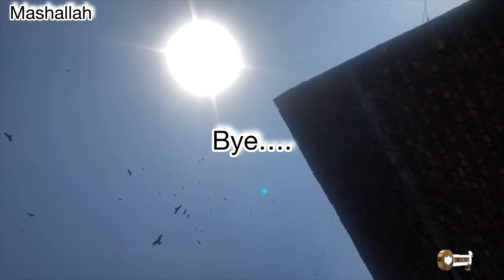Tea roasting 🥺😂 | chai funny poetry 😄 | for chai lovers 💖🌸 | { part #2 }